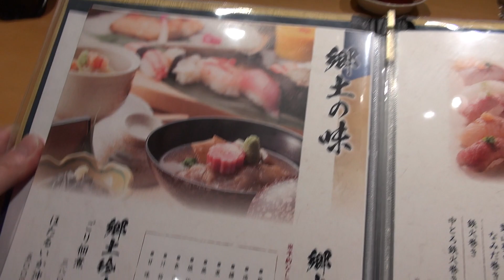Kanazawa Local Cuisine Izakaya 駅前の長八にはおでんの後に寄ったのでイカがかぶってしまったのだが治部煮は加賀金沢の郷土料理だね:Gourmet Reportグルメレポート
旅の目的達成後は長八でイカと郷土料理の治部煮で一人静かに

金沢おでんの旅。

金沢おでんを食べ終えたのがまだ早い時間だったので。
二次会に行きます。
金沢駅まで戻って長八。

そんなにお腹は空いていませんから。
軽くホタルイカとイカ刺しを注文しました。

そしてせっかくの金沢ですから。
治部煮を食べました。
これはおいしいねぇ。

I was finished eating Kanazawa Oden was still early time.
So I go to another Izakaya.
Chohachi is located near Kanazawa Station.

I'm not so hungry.
So I ordered firefly squid and bigfin reef squid sashimi.

And because it's Kanazawa.
I ate Jibu-ni.
This is delicious.

60pでの撮影です。